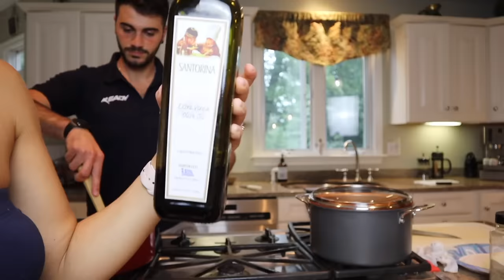MY ITALIAN HUSBAND TEACHES US HOW TO COOK PASTA..AND I PRANK HIM (as usual)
Come on... did we all think that Sarah could POSSIBLY go through a video without pranking Carlo??

ANYWAYS.. Carlo does teach you an AMAZING pasta recipe.

There is no exact recipe but if you follow what he does exactly in the video.. you should be good!

Carlos Insta: @cbl__96
Sarahs insta: @sarahemollica